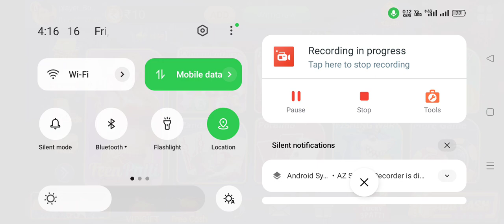best teen patti live game 2022 best earn money 💰💰💰🤑🤑🤑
teen patti live game 🔥New Best Earning APP Today🔥
💰 1 Refer Upto ₹2000💰
🔥Install +₹20 🔥Login Get ₹20🔥